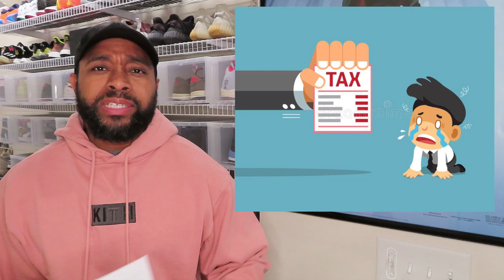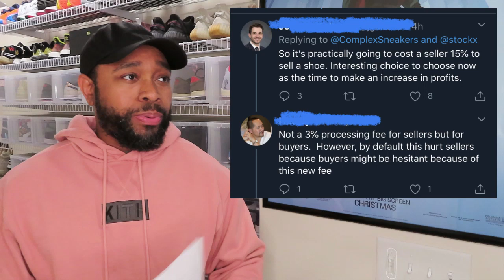Here's Why StockX is Raising Their Fees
If you buy or sell with StockX, today you received a letter from StockX which probably broke your heart, as did mine. We all hate to see our bottom line get bottomed out even more. Especially at a time like this. Although, I agree this was horrible of StockX, I do understand and will give you the reasons why they raised their fees.